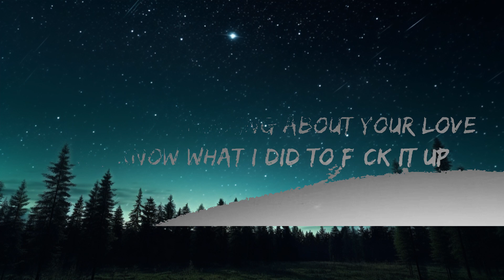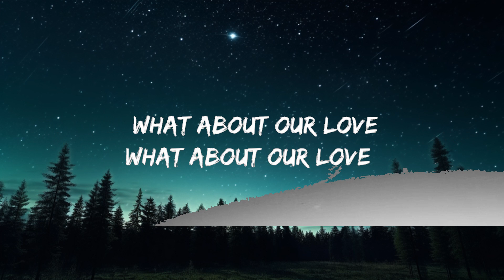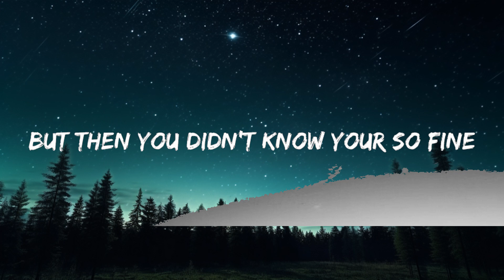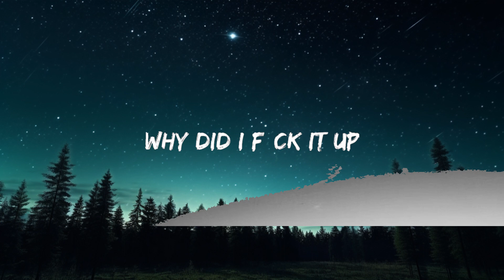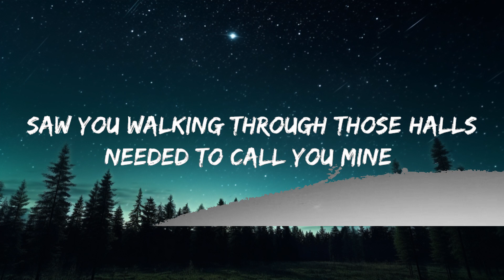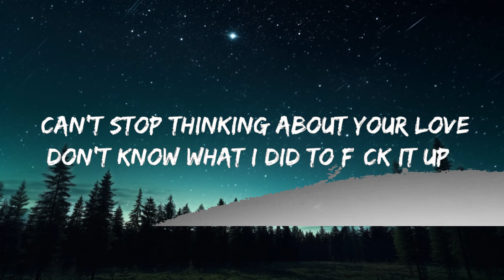Daniel Heyn - Why Did I F*ck It Up (Lyrics) [TikTok Song] | 25mins Best Music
Daniel Heyn - Why Did I F*ck It Up (Lyrics) [TikTok Song]